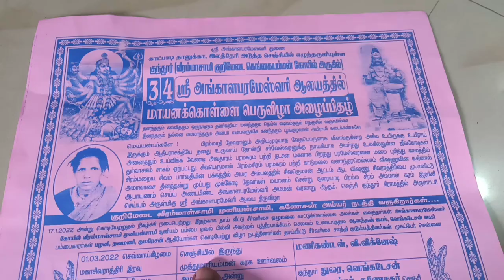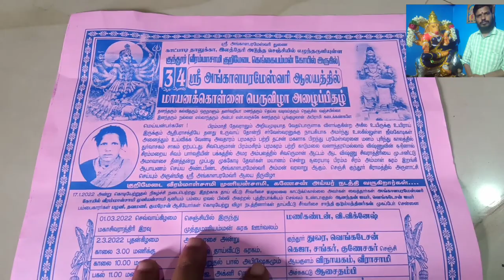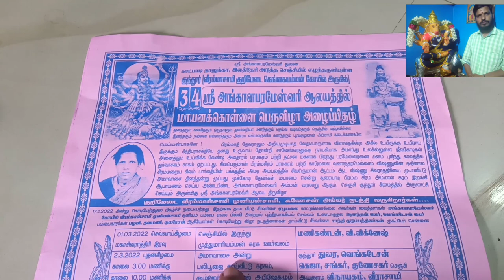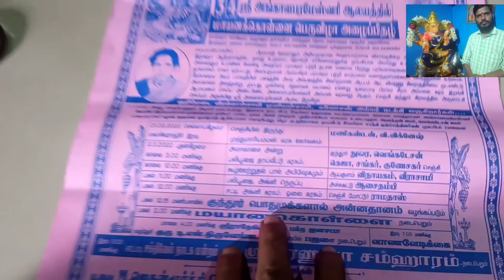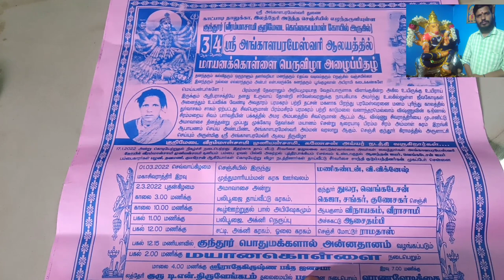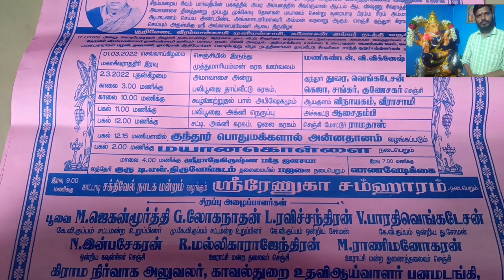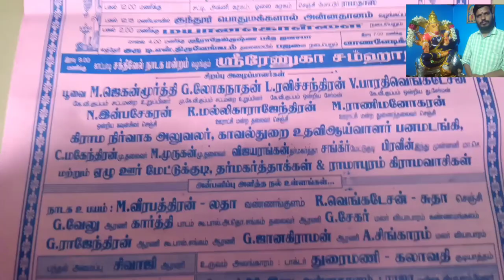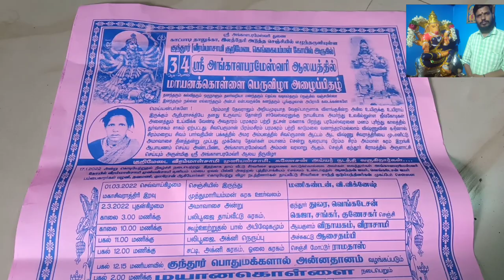மயாண கொள்ளை அழைப்பிதழ் வருக வருக#ஆத்மலிங்கம்